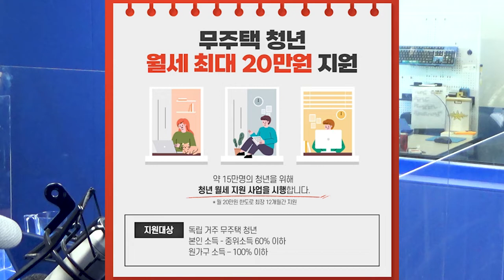[하이라이트]꽉씩씨에게 필요한 청년 월세 지원 사업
전체듣기